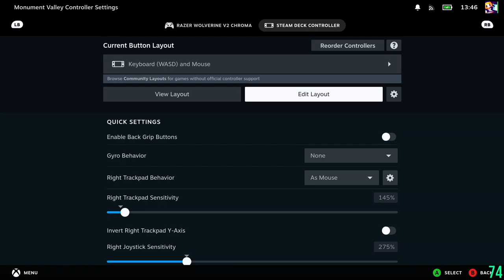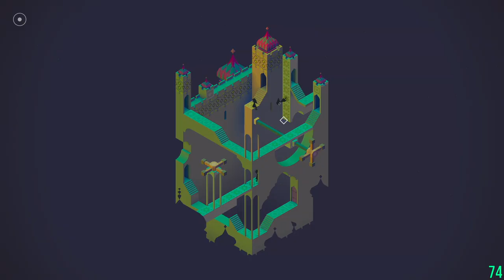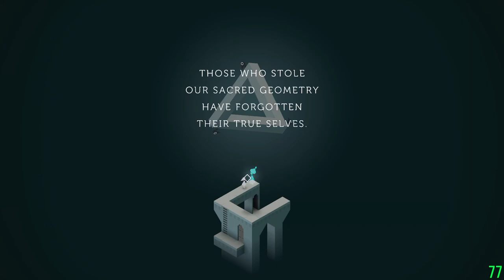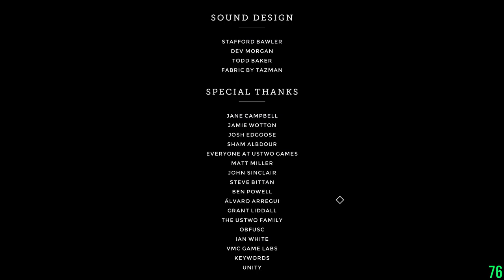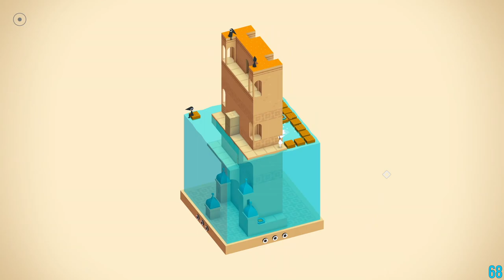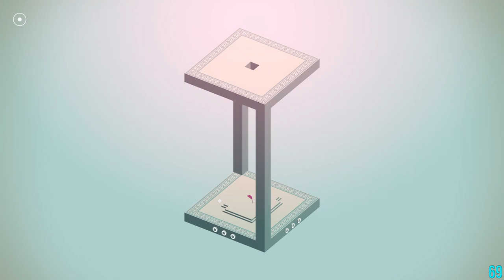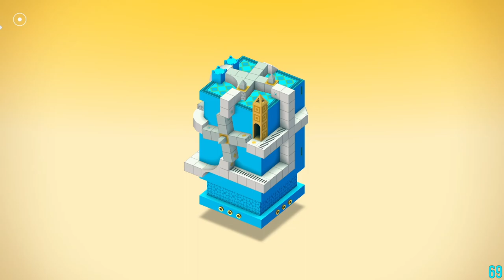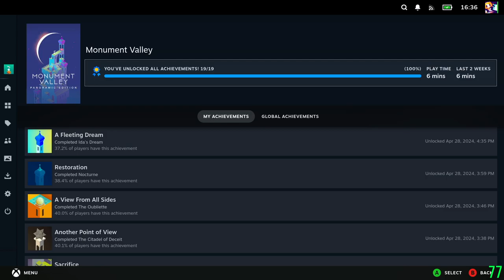Monument Valley first playthrough